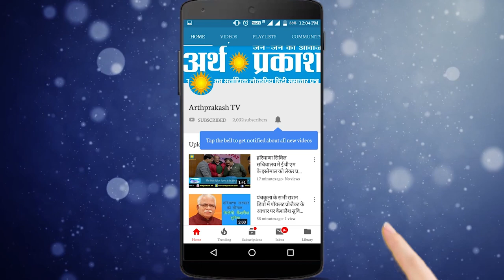पंजाब के हिन्दू वेलफेयर बोर्ड ने सुप्रीम कोर्ट में नक्शा फाड़ने के विरोध में खोला मोर्चा